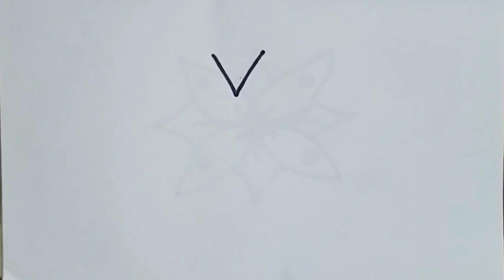How To Make Draw Tree With Letter V || Step By Step || Very Easy Drawing || Marker Drawing Tutorial